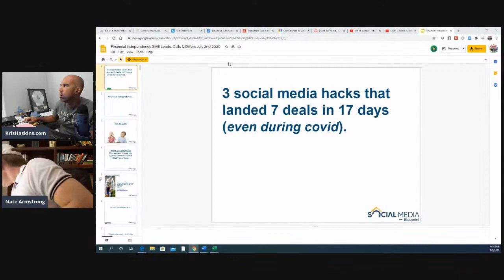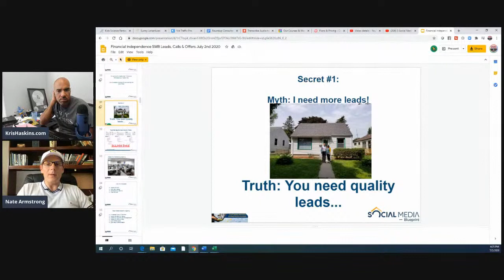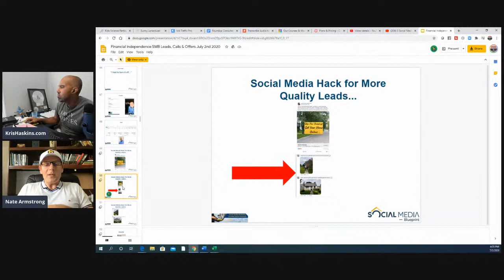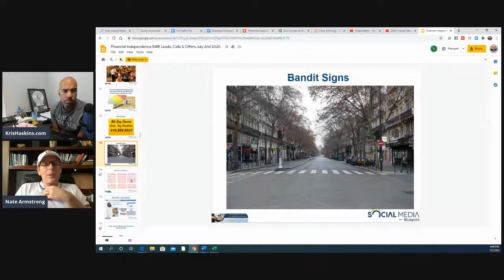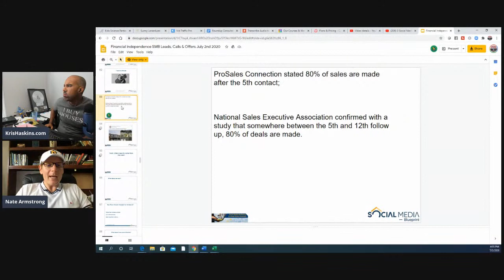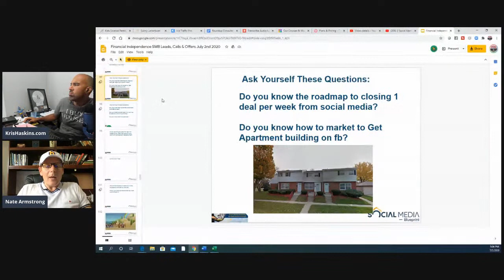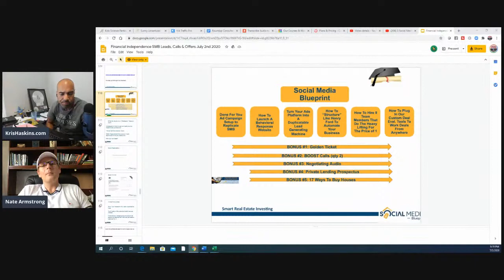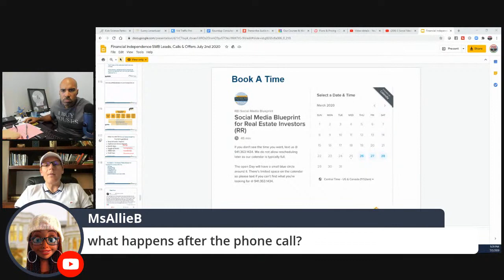3 Social Media hacks that landed this real estate investor 7 deals in 17 days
Do you know how to use social media to get real estate leads that turn into deals?  I've converted a lot o f my budget to online marketing simply because the numbers don't lie.  America's working from HOME and we need our message in front of the constantly.
    Today I'd like to introduce you to one of my new friends Nate Armstrong.  Nate's like the magician behind the curtain in the Wizard of Oz, but he much smarter.  Nate's figured out a way to have motivated sellers calling you based on the ads he runs on Social Media platforms.  Today at 4pm, he'll pull back the curtain to show us how he closed 7 deals in the last month.  What I've learned is the more rich people you hang out and interact with, the chances of you becoming rich get much better.  I'll see you at 4pm to get all the sellers you want in this real estate business..